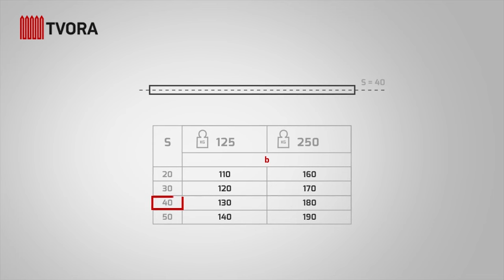Swing gates BFT Phobos installation Tvora